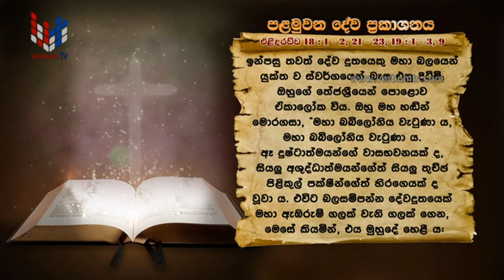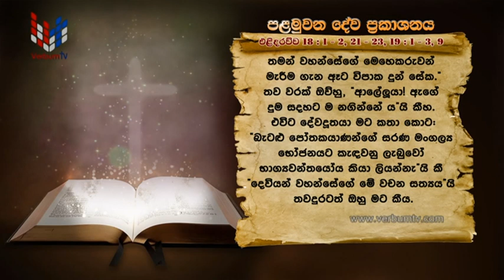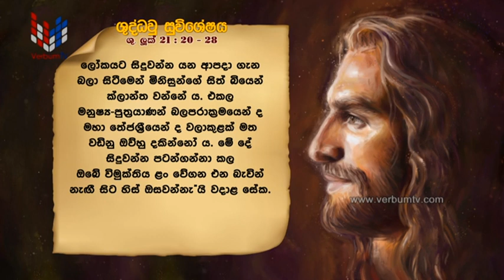SRI WACHANAYANO (ශ්‍රී වචනයාණෝ) SINHALA - EP 2669 - 2022 11 24